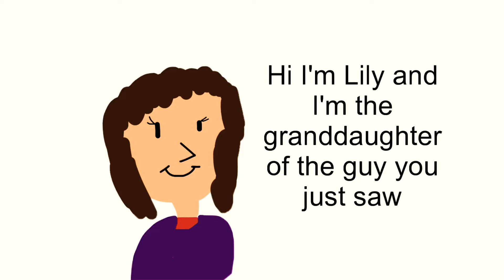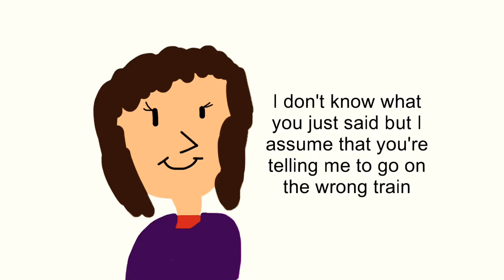Thomas and the Magic Railroad in a Nutshell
Happy 23rd birthday to the movie lol